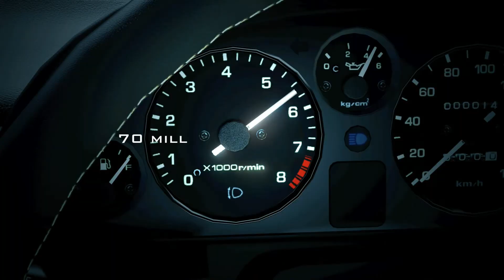Gran Turismo 6 Concept Movie #1 2013 Silverstone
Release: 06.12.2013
Plattform: PlayStation 3

DAS ULTIMATIVE RENNSPIEL KEHRT ZURÜCK

Erlebe mit dem neusten Teil des Gran Turismo - Franchise, wie die virtuelle und reale Rennsportwelt miteinander verschmelzen und dem Real Driving Simulator ein neues Maß an Authentizität bietet. Elegante Supersportwagen, perfekt designte Strecken, ein ausgefeiltes Gameplay, aufwendige Grafik und rasantes Tempo - das kann nur Gran Turismo sein.

Denn ganz nach dem Motto Wer die Wahl hat, hat die Qual, kann der Spieler zwischen mehr als tausend Fahrzeugen wählen und diese mit Hilfe von mehreren tausend aerodynamischen Teilen und Reifen, wie noch nie zuvor gestalten. Zudem wird eine Vielfalt an neuen Strecken, Wagen und eine verbesserte Benutzeroberfläche eingeführt. Eine neue Engine für das Spiel soll den Ablauf verbessern und die Flexibilität erhöhen, um es mit herunterladbaren Inhalten zu erweitern. Unter anderem wird der Fokus vor allem auf eine erhöhte Konnektivität - mittels einer GT6-Mobile- und PC-Web-App, mit anderen Geräten und eine erhöhte Social- und Community-Funktionen gelegt.